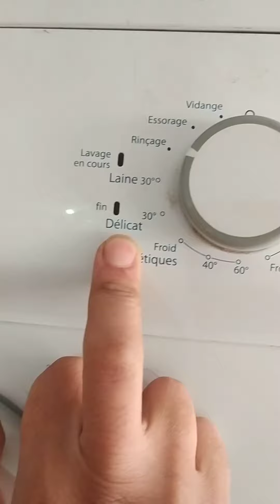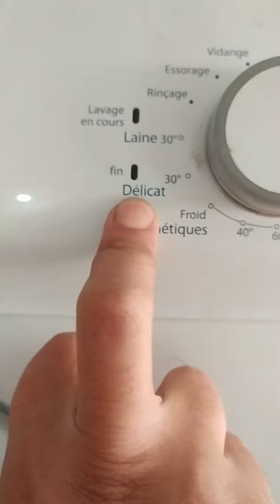programme machine à laver marque Whirlpool